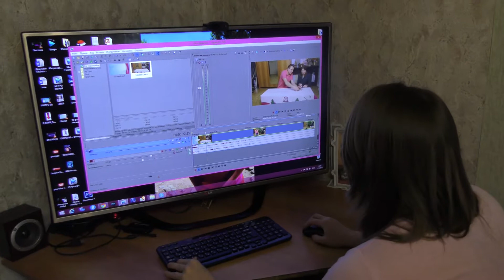Мой вечер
Хочу показать как проходит мой вечер.
Привет, Ребята!
Меня зовут Маша!
И я рассказываю о обычных вещах, глазами необычного человека.
Я необычный человек, ведь у меня Детский Церебральный Паралич.